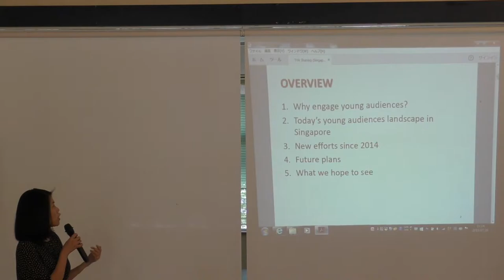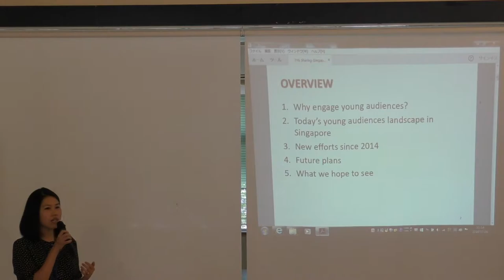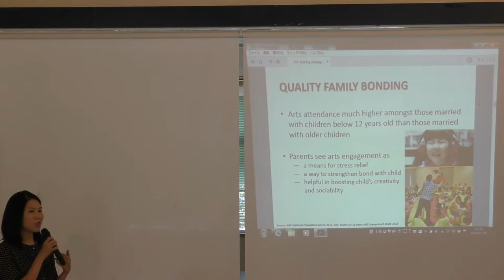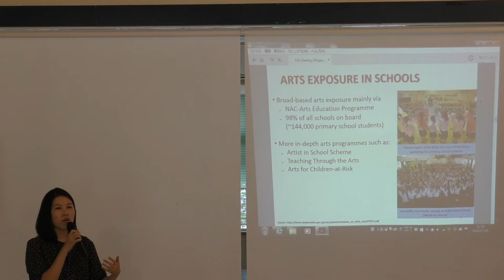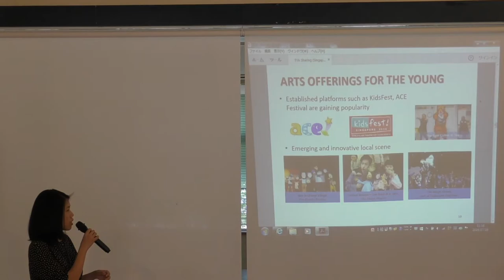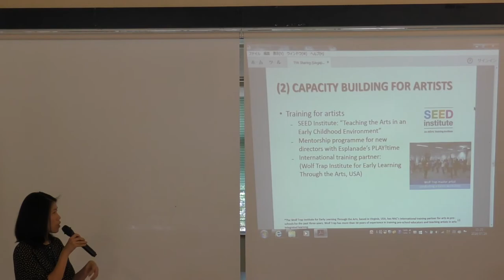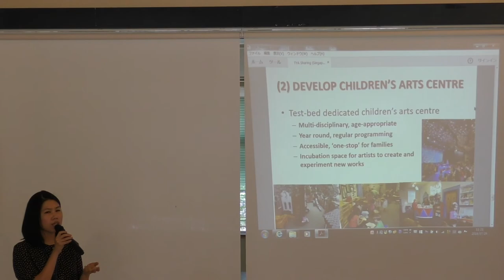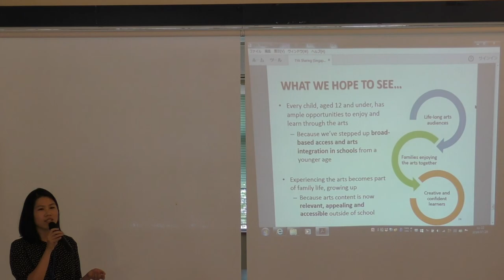Presentation 11 - Melissa Tan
Asian TYA Network presentation
29 July 2016 @ ricca ricca*festa (Okinawa, Japan)